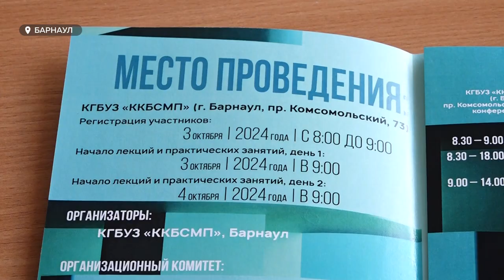В Барнауле изобрели имплант для лечения пациентов с переломами вертлужной впадины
Барнаульские травматологи "Краевой клинической больницы скорой медицинской помощи" изобрели конструкцию, для лечения пациентов с переломами вертлужной впадины. Причем аналогов ей нет. Впервые ее представили 3 октября на 6-ом Всероссийском научно-практическом обучающем семинаре "Актуальные вопросы переломов и их последствий". Как прошла двухдневная конференция, и что за чудо-разработка – смотрите в сюжете.